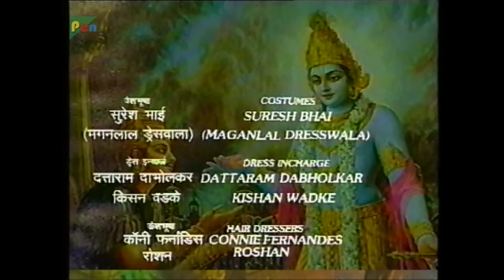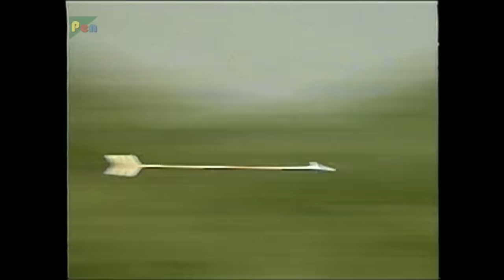Mahabharat (महाभारत) | B.R. Chopra | Pen Bhakti | Episodes 76, 77, 78